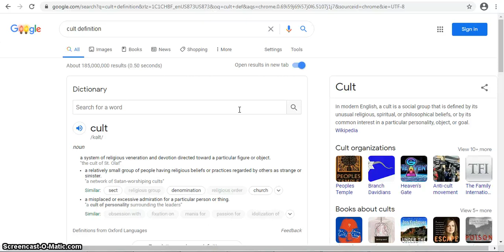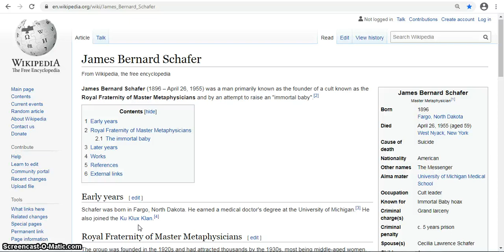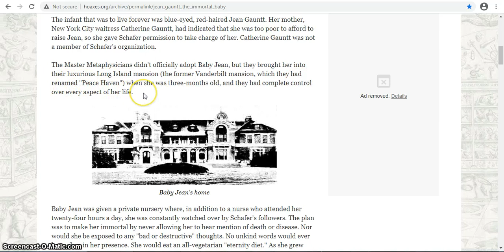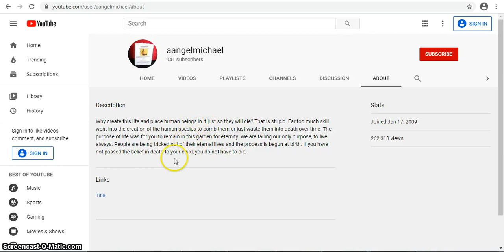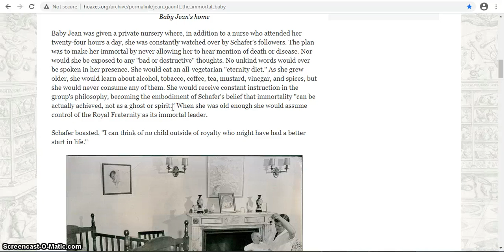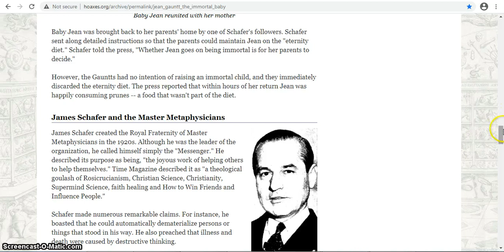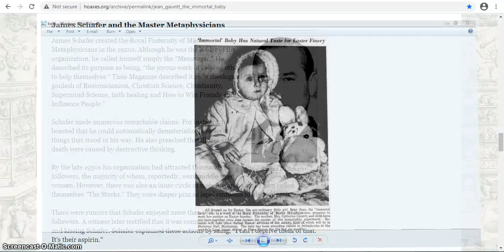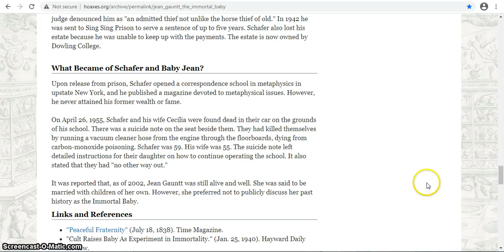IMMORTAL BABY JEAN - Law of Attraction Physical Immortality Freemasonry & The KKK Truthtrekker 2021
In 1939, a Klu Klux Klan Member and Medical Doctor named Dr. James B. Schaffer, MD conducted the Immortal Baby Jean Experiment.  The plan was to make her immortal by never allowing her to hear mention of death or disease. Nor would she be exposed to any negative thoughts. As a Medical Doctor, Dr, Scahffer was familiar with the effects of positive thoughts on the physiology of the human body, or Placebo Effect. With regards to the experiment, Dr. Schaffer stated that Immortality "can be actually achieved, not as a ghost or spirit."

The Key to Eternal Life in this World Is Simple: NO WORSHIP, NO SLAVES!
The Book of Life, Transcribed by, The Archangel Michael is the only work which provides the exact steps necessary to avoid death, which is eternity conscious inside of the Corona of the Sun, and live in this life always.